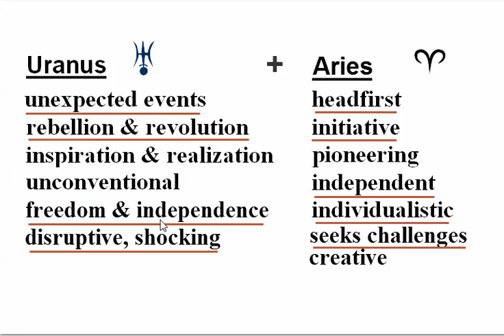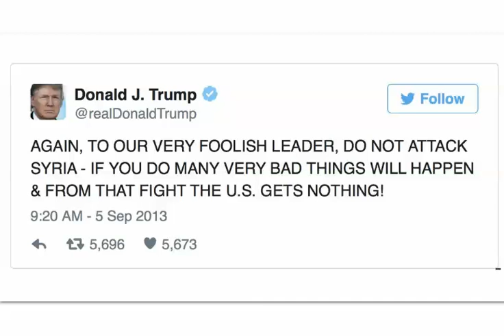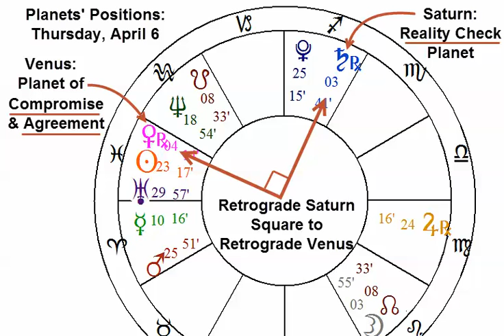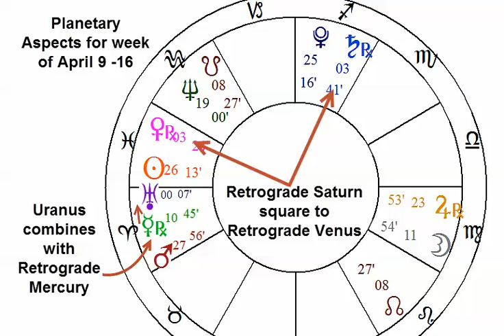Uranus Enters Aries & Trump Bombs Syria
Uranus entering sidereal Aries set up a combination for strong Sudden Action last week: Trump bombed a Syrian air force base. Simultaneously, Trump met with President Xi JinPing, but nothing happened. Saturn, the Reality Check planet, was holding back Venus, planet of Compromise and Agreement.